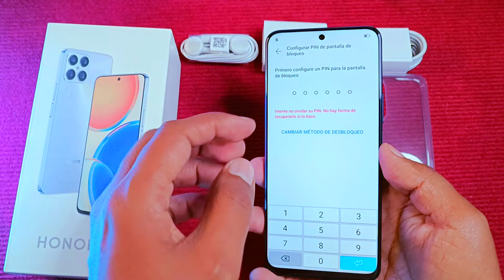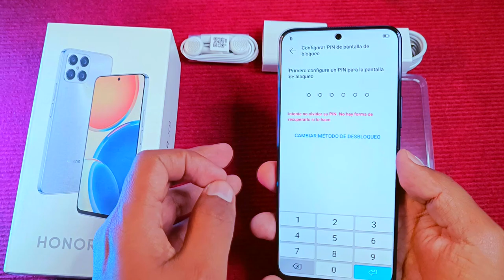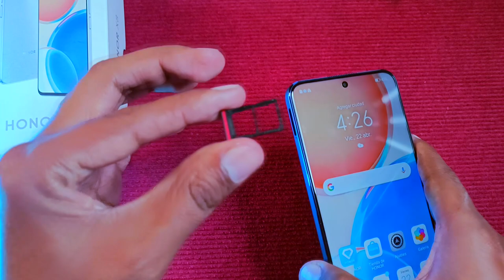Honor X8 - UNBOXING y SPECS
Unboxing del Honor X8 gracias a Honor, llega a Perú.

quieres saber más de este teléfono entra aquí!!!